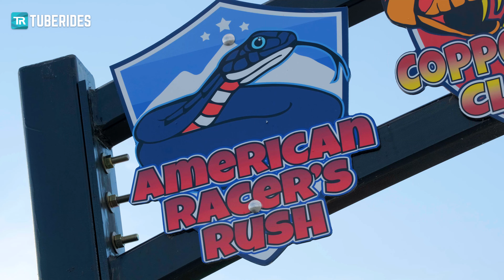Light Effect Water Slide | American Racer's Rush at Soaky Mountain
This is the American Racer's Rush water slide at Soaky Mountain Water Park in Sevierville, Tennessee, United States. The inner tube slide is fitted with some unique translucent light effects.

Type: PIPEline
Manufactured by: ProSlide
Year: 2020